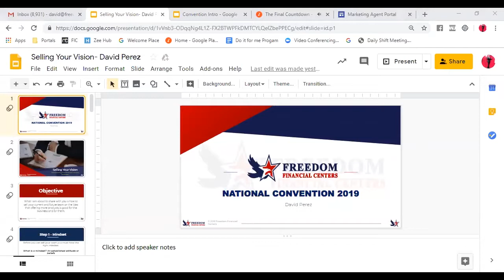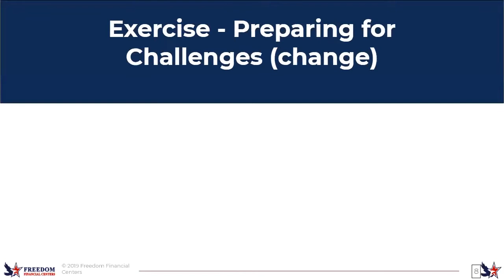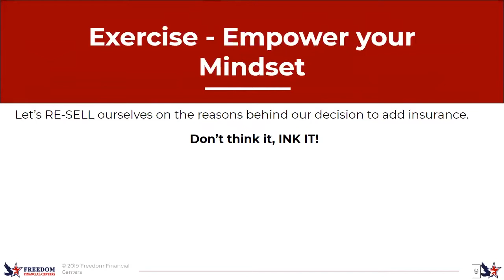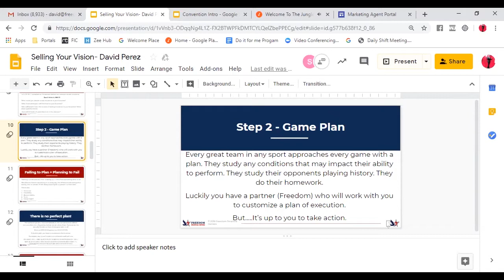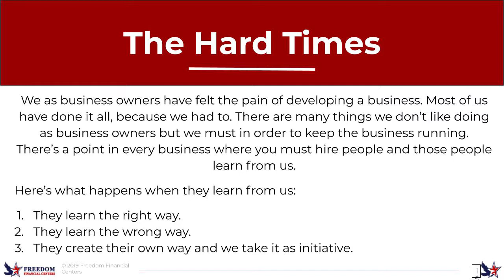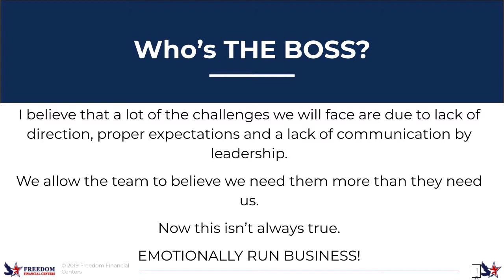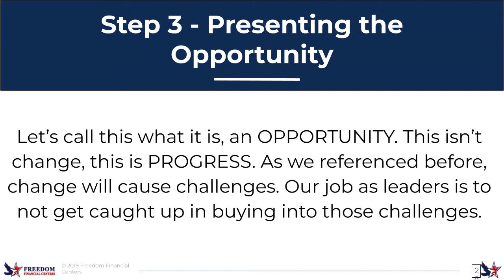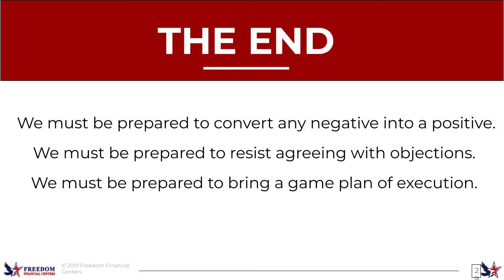Freedom Convention: Day 1 - Selling Your Vision with David Perez